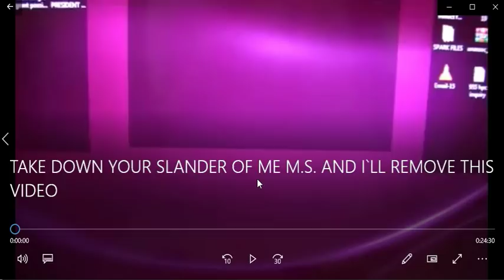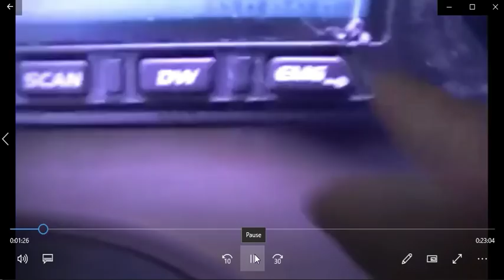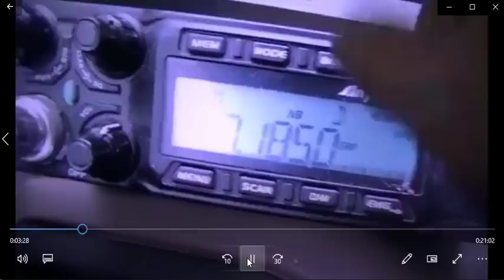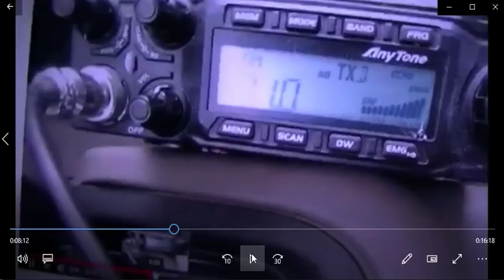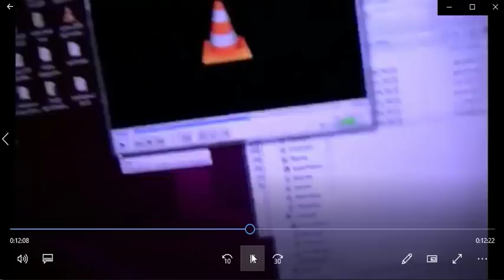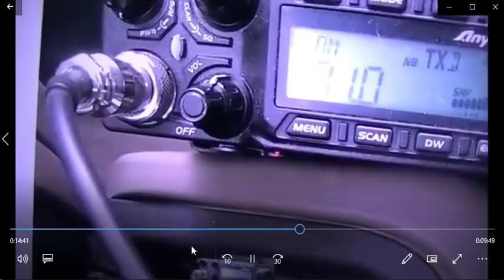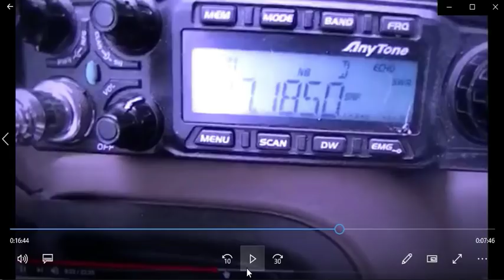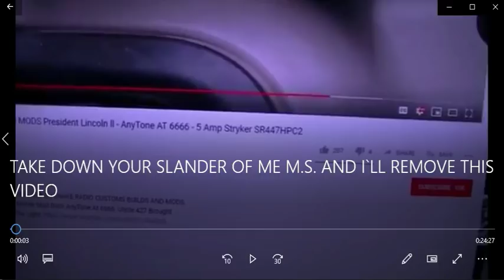Mental Meltdown #2 Tim Trent Con Artist - SNAKE RADIO CUSTOMS BUILDS AND MODS - CB Radio Shop Review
Real World CB Radio Shop Nut Case And Con-Artist Tech Review ..The Definition Of A Golden Screwdriver Jockey Is Contained In This Video. The YouTube Basher And QUEEN OF DRAMA - SNAKE THE FAKE - eBay .. Con - Artist, Conniver And Scammer Internet TROLL - The Total Meltdown Of W7TAT Tim Trent, Owner Of SNAKE RADIO CUSTOMS BUILDS AND MODS SHOP.

You Just Can't Make This Kind Of Stuff Up .. "Snake", The 100% Bonified Wackadoodle!

Dave White (a close runner-up), instead of "Snake" doing what he should be doing, his lack of self-confidence, immaturity, insecurities, technical skills, and moral values has led him down this path. Those that know it show it, those that don't won't. Even though "Snake The Fake" is best known for being the "Internet Imbecile Tech and Troll", he still has more integrity than those whom show nothing at all.  Cleaner and meaner, not noise or toys. Read On ..

Scope watts or nope watts, take your pick. Tired of misleading BS yet? If they don't show you or do so in a deceiving way, you've been misled. Learn to identify "Golden Screwdriver Jockey Con Artists - Schemers and Scammers". *Note: There'll always be drama regarding my disgruntled Romper Room CB Radio Repair Shop Competitors and their "Fake News - Internet Troll Network". They're just doing the best they can! When "ready",  pm me on Facebook including phone number.

Internet, Facebook, and truck stop competition tunes are useless in the Real World. Not only do they produce a noisy receiver, they'll bleed your wallet and all over neighbors too! Years ago, while still accepting walk-ins, this was about 90% of all radio-related issues and complaints from customers nationwide and Still Is!

They'll ask you to "look at the meter" or other test equipment stacked up the wall claiming that a pure waveform on an Oscope isn't necessary. Odds are it's because they cant! If they did, they'd expose themselves as a Hack. RUN!!!

"Software Jockeys" claiming to be an "Engineer"  don't do or show you anything useful at all. They either copy and paste or talk a lot trying to baffle you with their BS while hiding behind a pseudonym (Extra channels, Channel King Boards, CB Kidd, Stinger Boards etc). This type has no integrity, practical or "Real World Experience" at all whatsoever! Ever hear them on the radio? Right!

If they can't display everything all at the same time while under test, explain ac volts, pep, pk, cw, rms (Ohms Law), capacitance, inductance and the basic principles of a phase shift then how do you expect them to accurately test, tune or align your system? Ever wonder why they attempt to replicate or imitate everything I do and say but yet fail miserably in a deceiving way?

Fine Tune CB adheres to NIST standards.

163 Hard Dr.